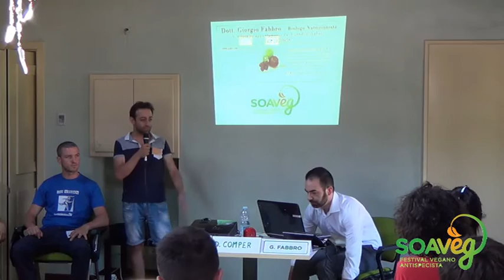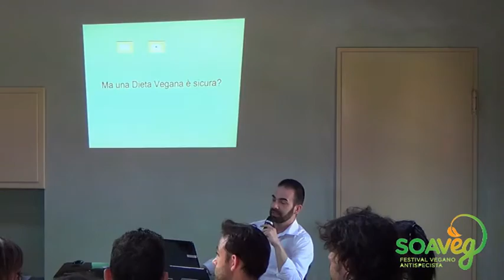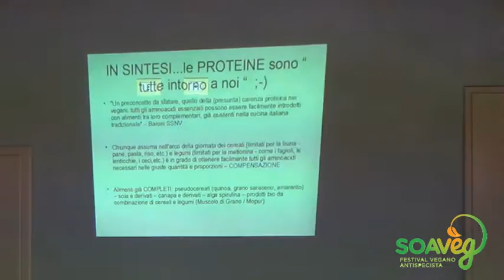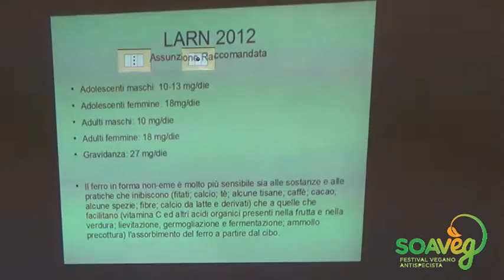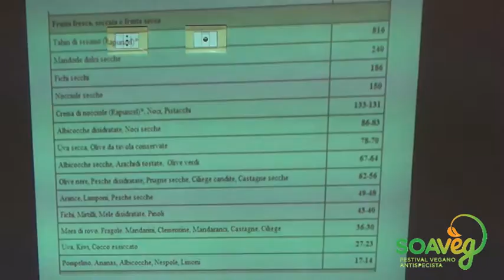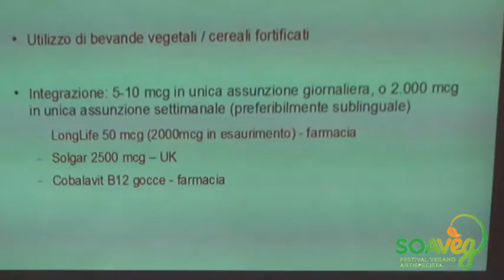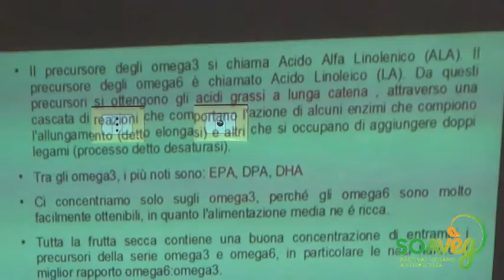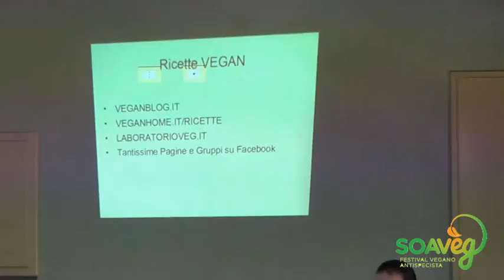SOAVEG 2015 - intervento del dott. Giorgio Fabbro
"Come raggiungere la massima performance sportiva al 100% cruelty free" - Intervento del dott. Giorgio Fabbro: biologo, nutrizionista e vegan coach con sportivi vegani.
Ospiti:
 - Andrea Zanconato (psicologo e istruttore di Wushu moderno;
 - Denis Comper (atleta)